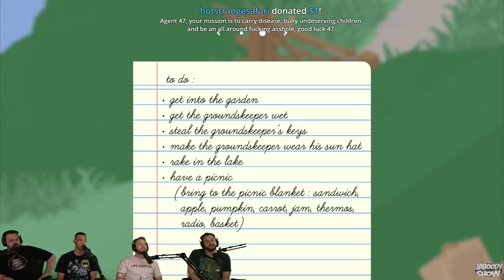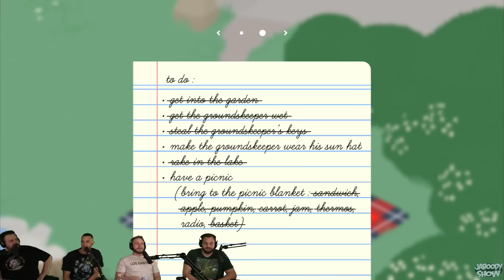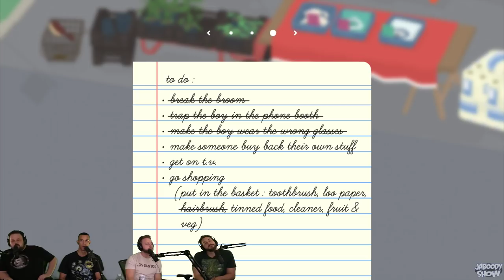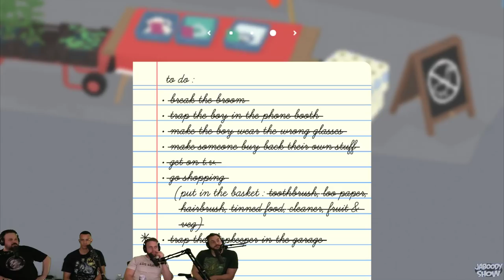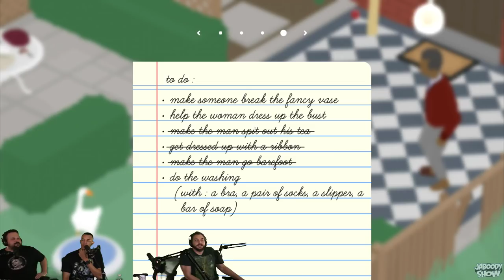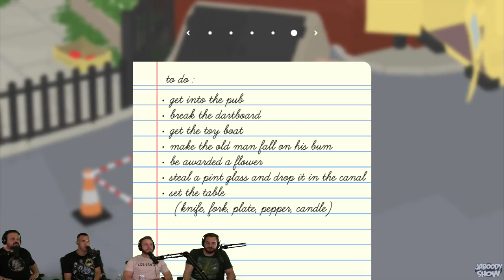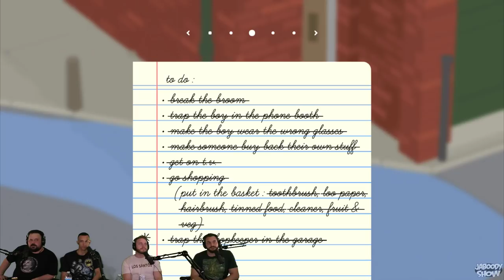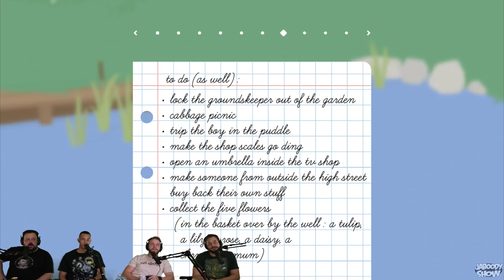Untitled Goose Game - The Jaboody Show